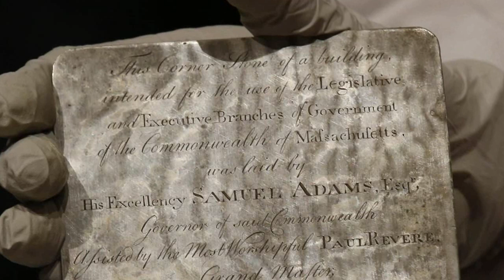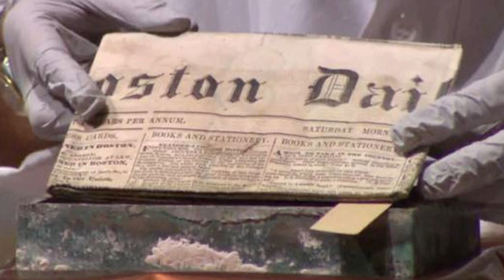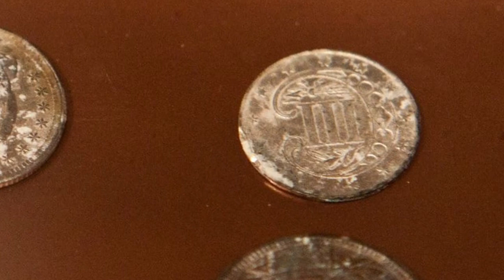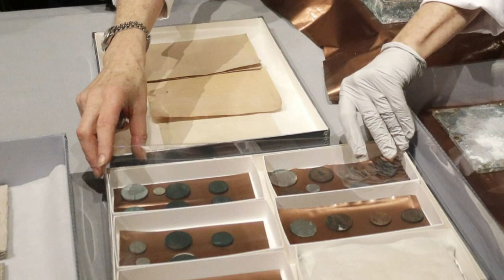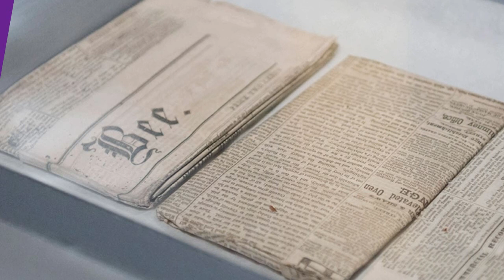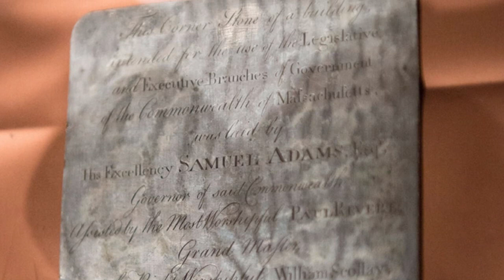Experts Found A Time Capsule Buried By Sam Adams That Gives An Extraordinary Glimpse Into The Past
►Source :Image: Museum of Fine Arts Boston

► By : Richard Arghiris